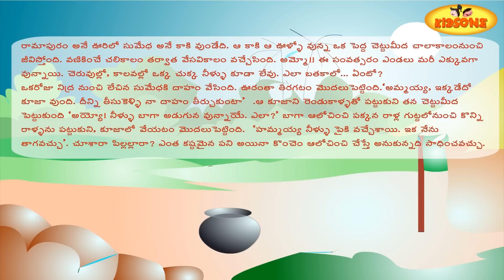Short Stories || Kaaki Katha || Audio Story In Telugu - KidsOne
Telugu Animated Short Stories, Animated Rhymes Stories For Children,Telugu Stories for Kids

Kaaki Katha Animation Stories In Telugu For Children - 2D Animation Rhymes For Kids - KidsOne